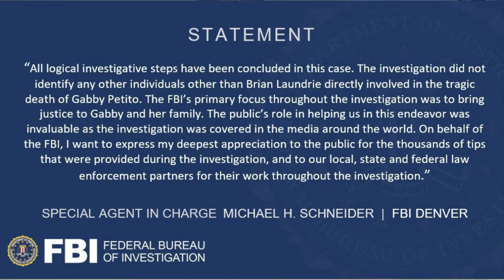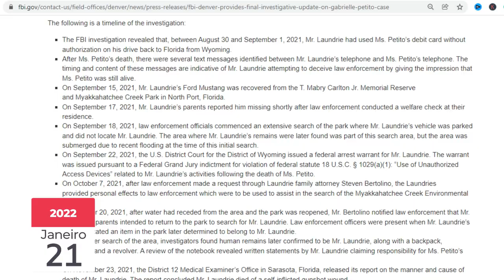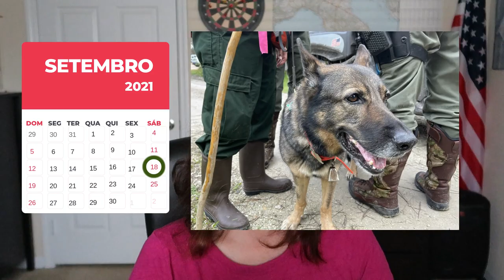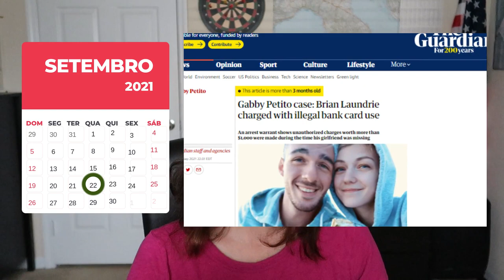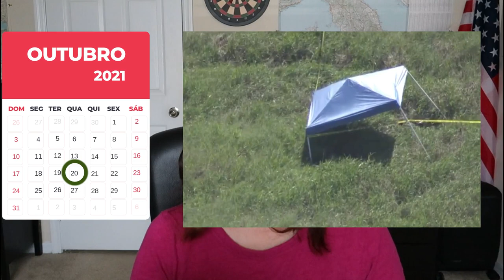#2 ATUALIZAÇÃO CASO GABBY PETITO: BRIAN LAUNDRIE CULPADO! FBI concluiu o caso - Lares e Lugares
Depois de 4 meses, finalmente o FBI se manifestou sobre a conclusão do caso e apontou Brian Laundrie como culpado no caso Gabby Petito, após examinar o caderno recuperado no parque, próximo de onde os restos mortais dele foram encontrados.
Nesse vídeo eu contotudo o que saiu no relatório final, que aqui nos Estados Unidos deixou muita gente esperando por mais esclarecimentos.

Parte 4, a controversa carta damãe para Brian Laundrie e o fim do caso Gabby Petito